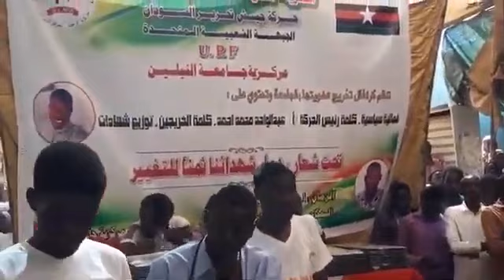تخريج رفاف الجبهة الشعبية UPF جامعة النيلين